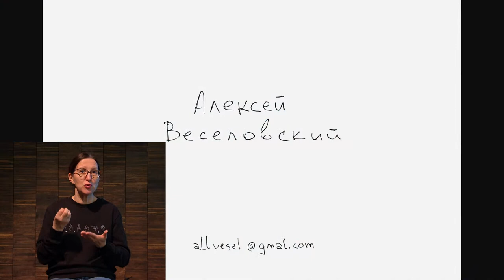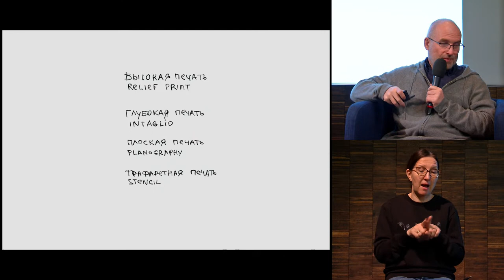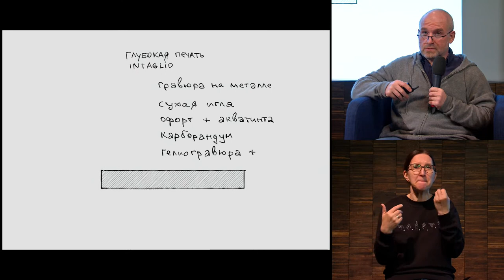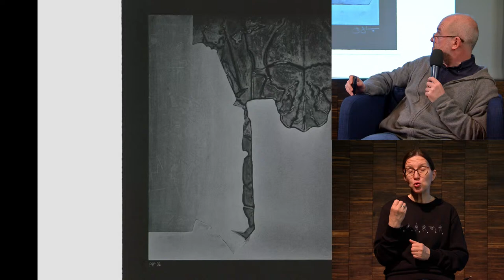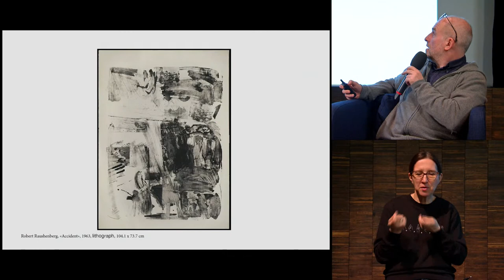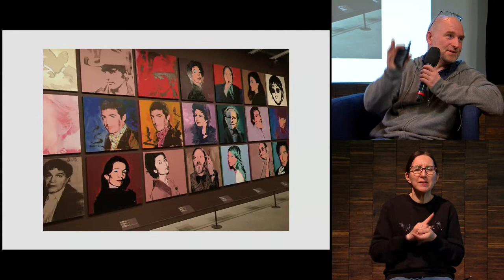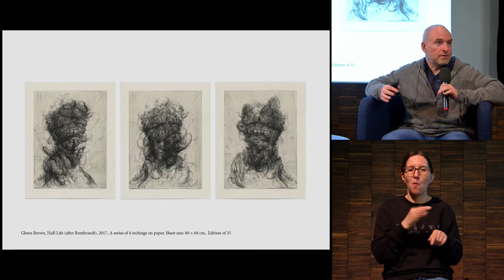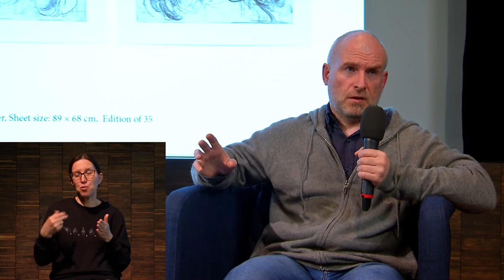Цикл лекций «Искусство на бумаге». Лекция Алексея Веселовского «Эстамп и не только»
Художник и основатель лаборатории экспериментальной печати «Пиранези LAB» Алексей Веселовский расскажет об авторском тиражном искусстве и принтмейкинге на лекции «Эстамп и не только» из цикла «Искусство на бумаге», созданного при поддержке Газпромбанка.